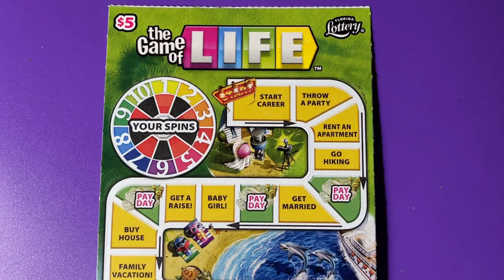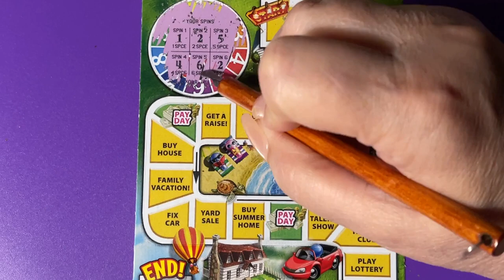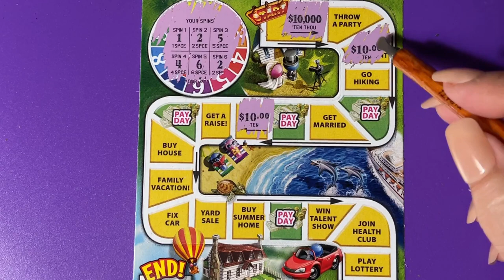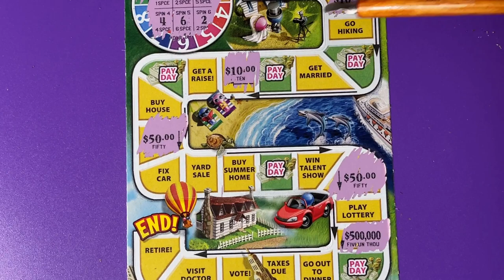The Game of Life Lottery Ticket 9